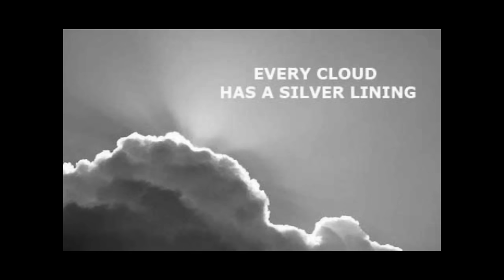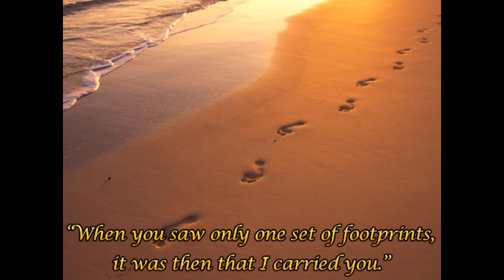Zahara - Umthwalo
Enjoy the beautiful sounds of local talent accompanied by images that I believe descrbe the essence of the song.

No copyrighht infringement intended